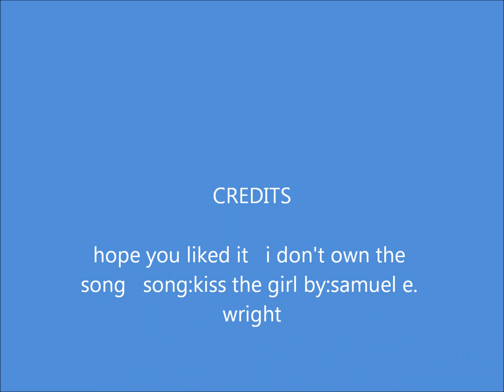my pics of disneyland